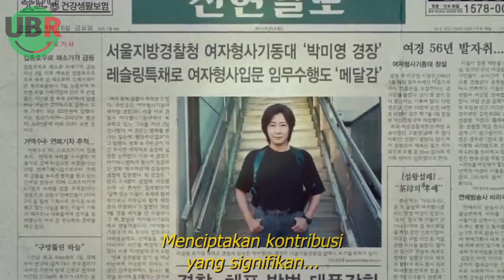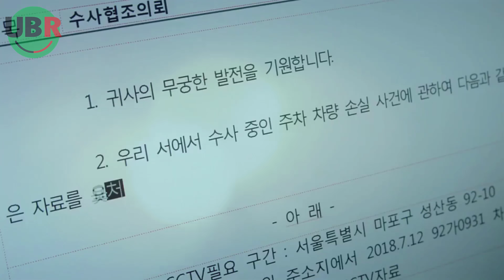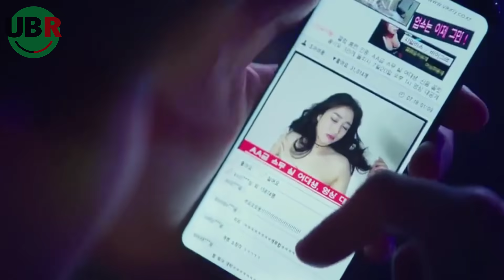TIDAK MENYERAH MEMECAHKAN KASUS YANG SANGAT SULIT : Alur Cerita Film Miss and Mrs C0ps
Kerja sama dua wanita tangguh yang selalu bertengkar | Rangkum tuntas Film Korea Miss & Mrs. Cops (2019)
Created by:

(Produce)
▶ Herurasliawan Rachmatdia

(Editor Team)
▶ Andi Iswandi
▶ Daniel Anderson

(Creative Team)
▶ Sri Noffery Sakti
▶ Uzlah Ilmi
▶ Dinda Khairunnisa
▶ Zendri Alfath
▶ Aida Dewi Agustina
▶ Desi Wulandari

(Inventif Team)
▶ Wilzon Sois
▶ Rizky Randa